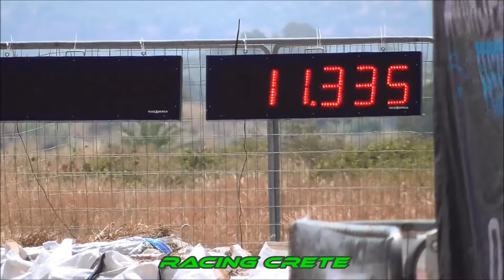IBIZA LIASKOS 11.3sec - DRAGSTER TYMPAKI 25 JUNE 2016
Λιασκος Γιωργος ibiza  11.331sec @ 221km exit